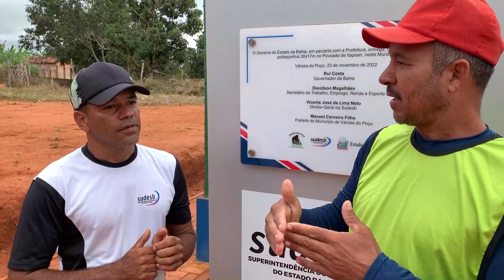PASSANDO POR ITAPUAN POVOADO DO GATO DE VÁRZEA DO POÇO - BA